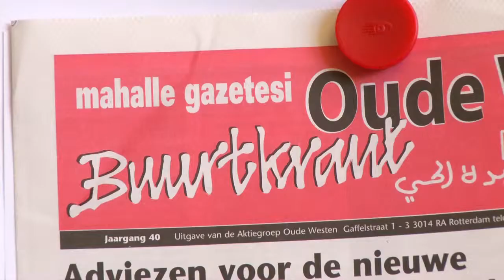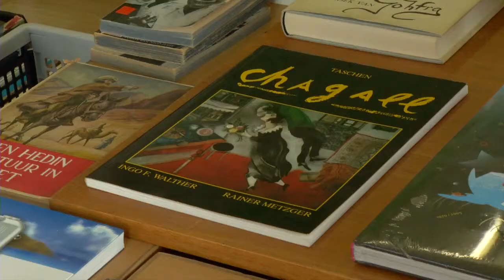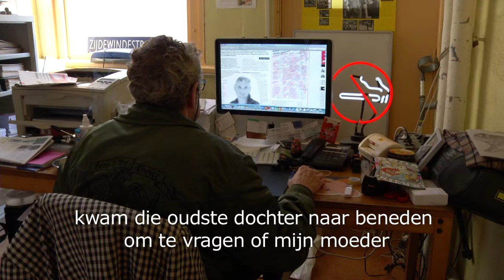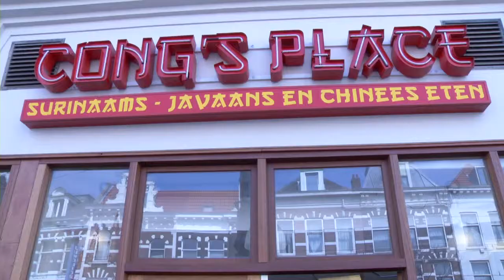Buiten Westen!2.0: AFL. 01 - 85 nationaliteiten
Shafelly houdt de multiculturele samenleving in de Rotterdamse wijk Het Oude Westen onder de loep. Ze vraagt zich af waar je aan merkt dat er mensen van 85 verschillende nationaliteiten wonen in deze wijk.